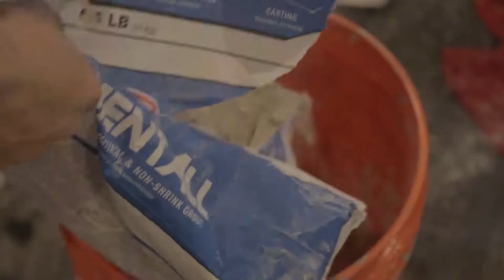KAI: 6 Months In 2017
Six months into 2017.
Thank you: JMartin Films, Mr. E, WRDSMTH, Aaron Kai, Shamrock Tattoo, FAAM, KDNA